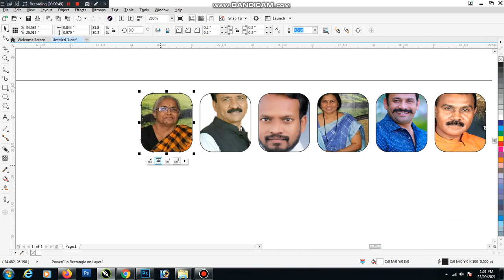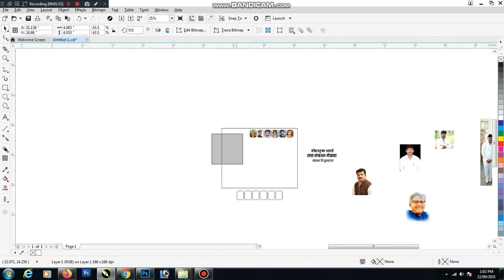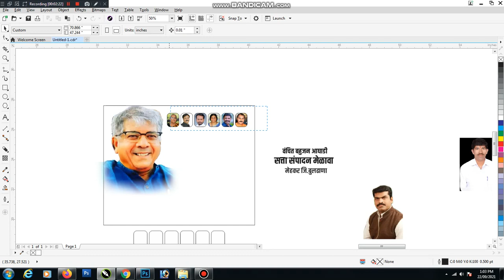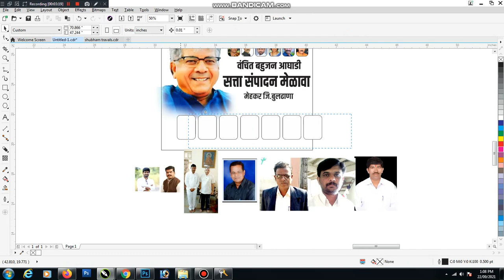Vanchit Bahujan Aghadi ~बॅनर फ्लेक्स पोस्टर माझ्या youtube channel-- subscribe करा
plz watch video for Password in Video
Google Drive लिंक free Downlaod...

आणि 🔔 bell icon दाबा आणि माझ्या चॅनेल वरचे बॅनर, फ्लेक्स, आणि पोस्टर व ग्राफिक्स बद्दल गोष्टींचे विडिओ तुमच्या साठी आहे ( जयंती, वाढदिवस,आणि Calligraphy या विषयावर विडिओ अपलोड होतील

( विडिओ मध्ये जे बॅकग्राऊंड,PNG,Fonts, Images तुम्हाला Google Drive लिंक च्या माध्यमातून तुम्हाला देण्यात येईल आणि ते तुम्हाला free Downlaod करण्यात येईल.)
Modern Fashion Sale Instagram Post Square Social Media Banner. More information. Instagram Posts · Presentation Design Layout · Social Media Design Graphic
ai, eps, cdr, svg vector illustration graphic art design - All-free ...
12368 Best Flex banner designs ✓ free vector download for commercial use in ai, eps, cdr, svg vector illustration graphic art design format. flex banner .

Creative Banner Design Images | Free Vectors, Stock Photos ...
Find & Download Free Graphic Resources for Creative Banner Design.  Vectors,  Photos & PSD files. ✓ Free for commercial use ✓ High Quality